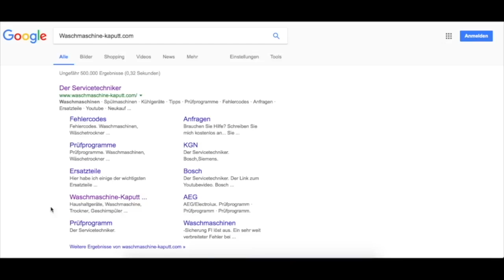Scharnier defekt am Einbaukühlschrank- so einfach werden sie gewechselt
▬ Social Media ▬▬▬▬▬▬▬▬▬▬▬▬▬▬▬